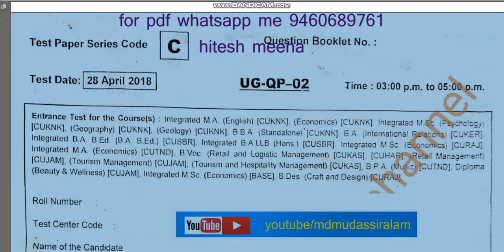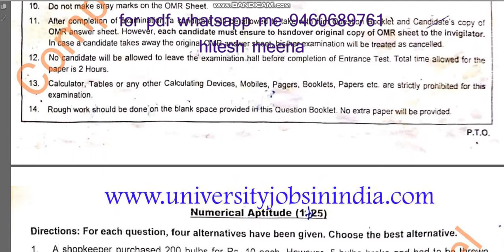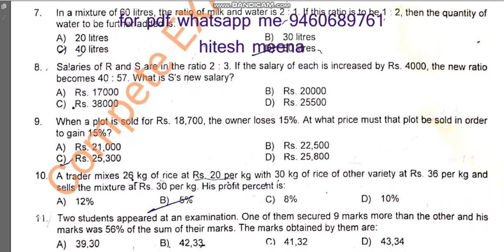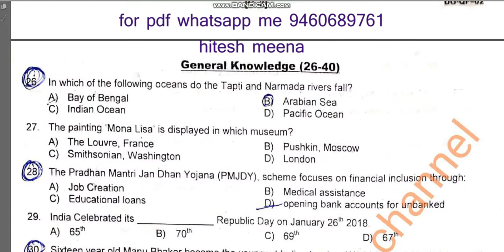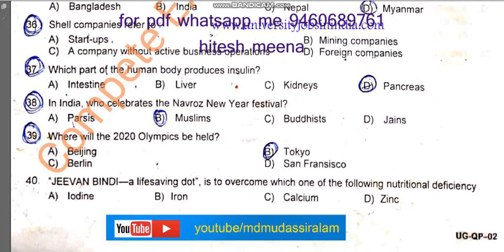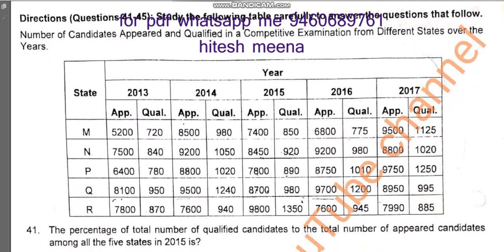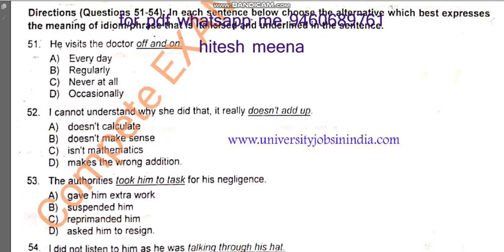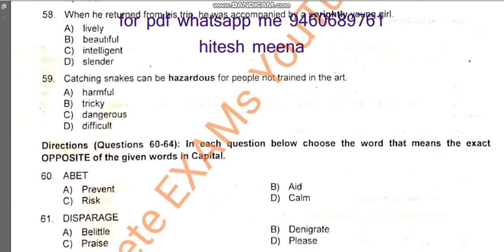UG QP 02 2